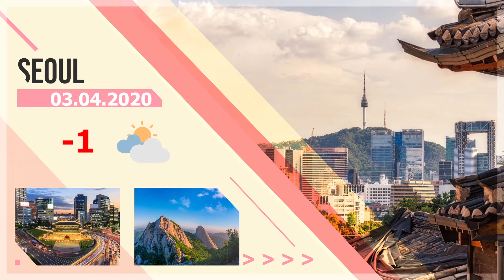Issued at 4:00 AM March 4, 2020